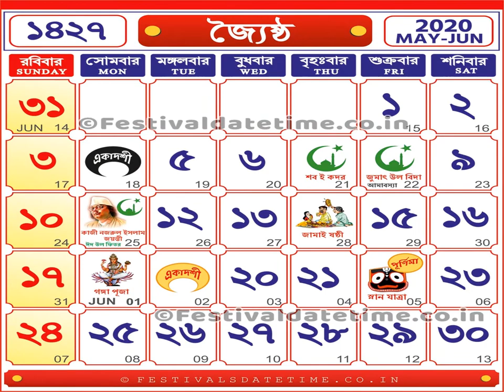Baisakh 1427 - Bengali Calendar 1427 : 14 April 2020 - 14 May 2020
Subhodiner Nirghanta - Important Bengali Dates

Bibah Dates: Baisakh- 4, 20, 21, 22, 25 Jaistho- 3, 4, 16, 17, 30, 31 Aashar- 1, 10, 15, 17, 27 Shraban- 10, 11, 13, 22, 25, 28 Agrahan- 8, 9, 11, 14, 24 Maagh- 1, 4, 5, 18, 19, 20, 21 Phalgun- 1, 2, 3, 8, 13, 15, 16, 20, 23, 28

Atirikto Bibah Dates: Bhadra- 8, 5, 6, 7, 13, 18, 23 [Aashin- Molmaas] Kartik- 7, 8, 16, 23, 25, 29

Gatraharidra Dates: Baisakh- 2, 4, 7, 10, 13, 14, 21, 25, 30 Jaistho- 1, 4, 6, 10, 15, 18, 22, 24, 27 Aashar- 2, 17, 27, 28 Shraban- 1, 10, 11, 13, 14, 15, 18, 20, 28, 29 Agrahan- 8, 9, 10, 11, 14, 16, 21, 24 Maagh- 8, 6, 7, 10, 11, 20, 21 Phalgun- 9, 16, 20, 26

Atirikto Gatraharidra Dates: Bhadra- 8, 6, 7, 11, 13, 18, 28, 23, 24 Kartik- 1, 2, 5, 6, 8, 9, 12, 26, 27

Sadhbhokkhon Dates: Baisakh- 13, 16, 17 Jaistho- 13, 18 Aashar- 18 Shraban- 10, 14, 15, 18 Bhadra- 8, 14, 16 Aashin- 1, 3, 6, 10, 11 Kartik- 1, 4, 9, 12 Agrahan- 10, 14 Poush- 4, 11 Maagh- 1, 6, 10, 14 Phalgun- 11, 12 Chaitra- 1, 10, 14

Namkaran Dates: Baisakh- 2, 4, 7, 10, 14, 16, 17, 21, 25, 30 Jaistho- 1, 4, 6, 13, 18, 27, 29 Aashar- 2, 17, 24, 28 Shraban- 1, 11, 13, 14, 18, 21, 28 Bhadra- 4, 7, 14, 16, 23, 24, 28 Aashin- 1, 11, 14, 15, 21 Kartik- 2, 6, 9, 12, 20, 26, 27 Agrahan- 4, 9, 10, 11, 14, 16, 24 Poush- 1, 8, 9, 15, 23, 28 Maagh- 1, 4, 6, 7, 11, 14, 20, 21 Phalgun- 9, 11, 12, 16, 20, 26 Chaitra- 1, 5, 10, 15, 17, 19, 24, 25

Mukhyannaprashan Dates: Baisakh- 13, 14 Jaistho- 10, 18 Bhadra- 4, 14 Aashin- 3 Agrahan- 11, Maagh- 1, 4 Phalgun- 9, 12 Chaitra- 1

Annaprashan Dates: Aashar- 18 Shraban- 13 Kartik- 1, 2, 4, 9, 12 Poush- 1, 8, 11

Grihaprabesh Dates: Baisakh- 17, 21 Aashar- 17, 18 Shraban- 11, 13, 14, 15, 18 Kartik- 2, 4, 5, 6, 9, 12

Kroy Banijjo Dates: Baisakh- 2, 4, 10, 14, 16, 17, 21, 25, 30 Jaistho- 1, 6, 13, 18, 20, 22, 27, 29 Aashar- 2, 17, 24, 28 Shraban- 11, 13, 14, 18, 20, 21, 25, 29 Bhadra- 4, 7, 14, 16, 24, 28 Aashin- 1, 11, 15, 21 Kartik- 2, 6, 9, 12, 20, 26, 27 Agrahan- 4, 10, 11, 16, 24 Poush- 1, 8, 9, 15, 23, 28 Maagh- 1, 6, 7, 11, 14, 20, 21 Phalgun- 9, 11, 12, 16, 20, 25, 26 Chaitra- 1, 10, 15, 17, 19, 24, 25

Bikroy Banijjo Dates: Baisakh- 2, 7, 11, 14, 18, 21, 25, 28, 30 Jaistho- 4, 14, 18, 25 Aashar- 2, 3, 4, 16, 18, 25, 30 Shraban- 6, 13, 14, 15, 27, 29 Bhadra- 4, 11, 17, 18, 21, 24, 28 Aashin- 1, 6, 14, 21, 25, 27 Kartik- 2, 4, 5, 6, 11, 12, 16, 26 Agrahan- 3, 4, 9, 16, 21 Poush- 1, 5, 9, 26, 28 Maagh- 4, 11, 15, 22 Phalgun- 5, 6, 9, 12, 16, 19 Chaitra- 4, 5, 15, 22, 26